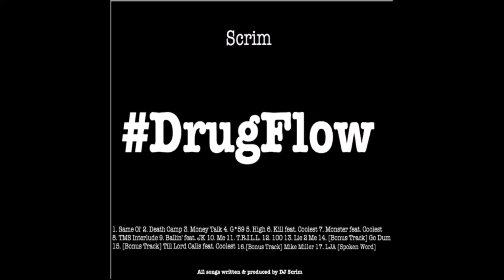Scrim - Mike Miller (Instrumental)